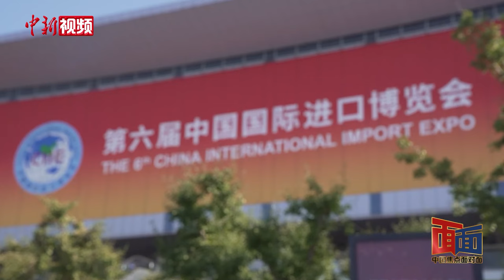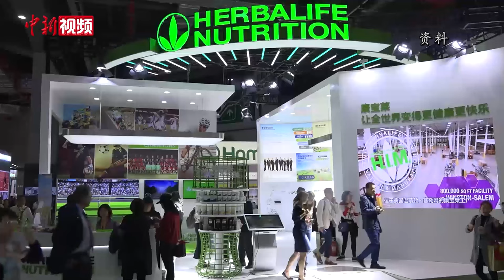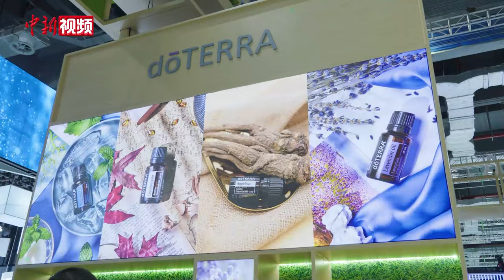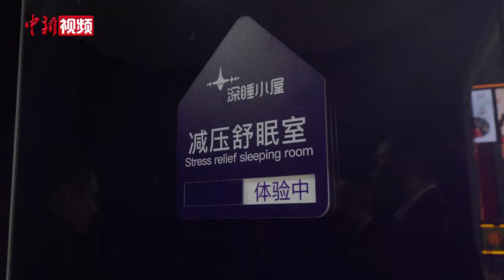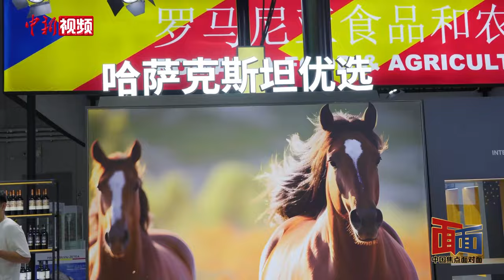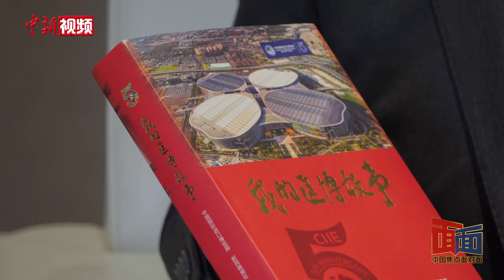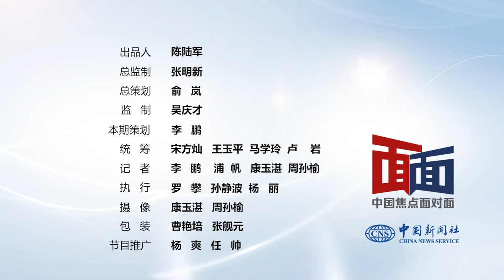【中国焦点面对面】中国和世界为什么需要进博会？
第六届中国国际进口博览会于11月5日至10日在上海举办，作为疫情后首次全面恢复线下举办的进博会，会呈现怎样的“新面貌”？一年一度，进博会的持续举办对中国和世界来说有何深远意义？中新社“中国焦点面对面”邀请第六届进博会新闻中心副主任、国家会展中心（上海）党委副书记时煌军进行解读。